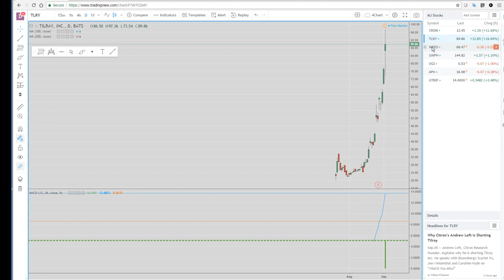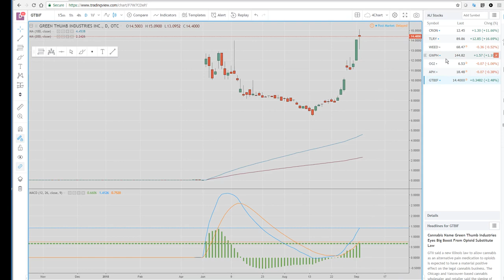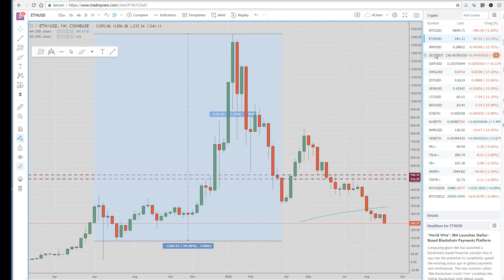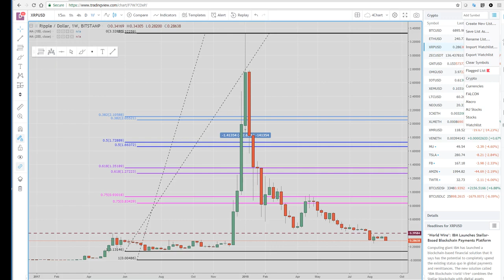06Sept18 FX & Crypto Opening Call - PrivateerFX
Web: PrivateerFX.com

THIS WAS
06Sept18 FX & Crypto Opening Call - PrivateerFX